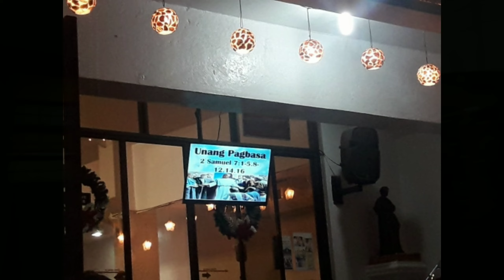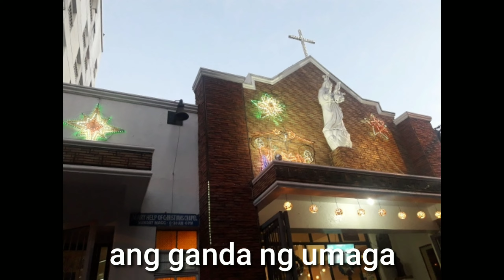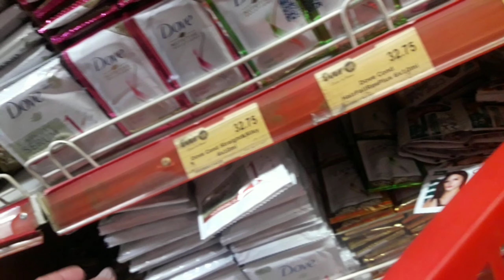Simbang Gabi Day 9 + Last Day V105 | 3rd Gen's Vlog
Filmed Date: Dec. 24, 2020